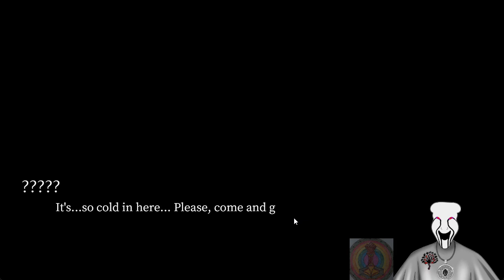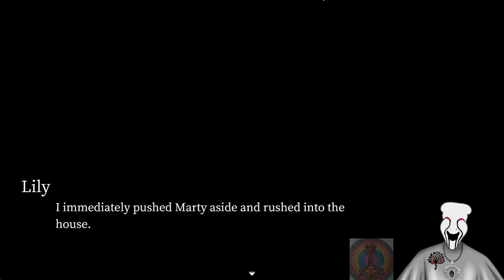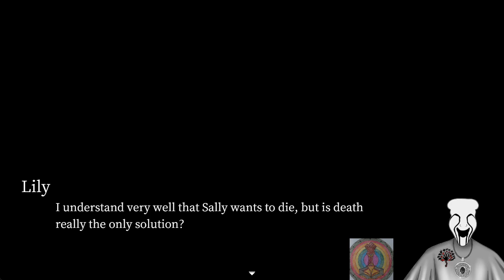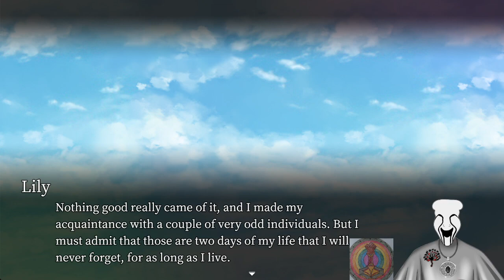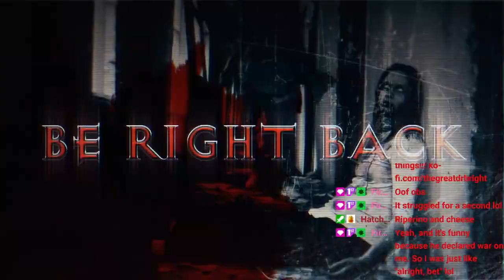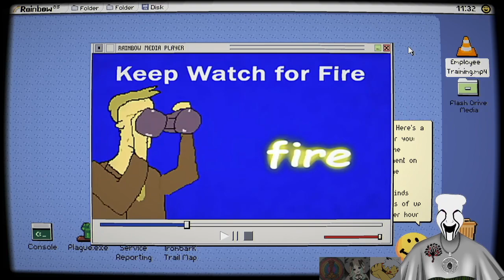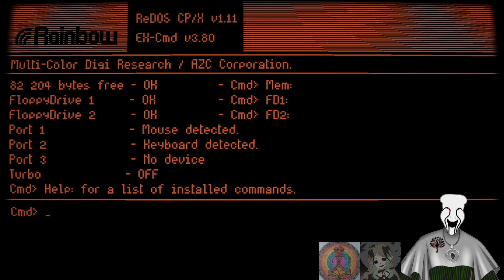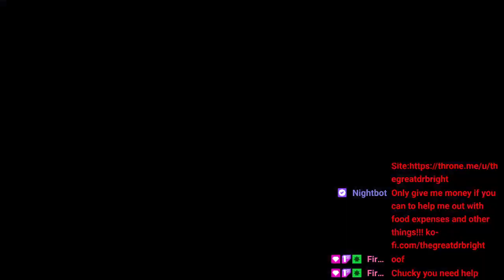Day 13 Of The Horrific Non Subathon Subathon!!!